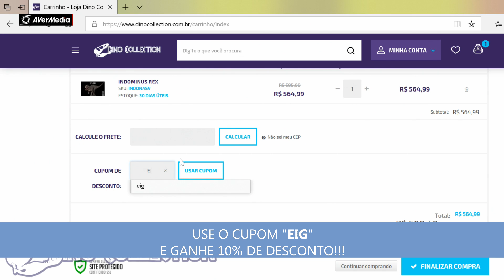JOVEM T-REX ATACA! PANTANO DO ESPINO! VOANDO COM OS PTEROS! JURASSIC WORLD EVOLUTION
MEUS CONTATOS:
Facebook: Entre Irmãos e Games EIG

CONFIGURAÇÃO DO MEU PC:
Placa de vídeo: 1050ti
Processador: 3i-8100
HD: 1Tb
RAM : 6Gb.
Fonte: Corsair 600W